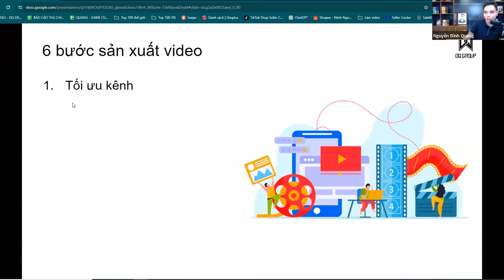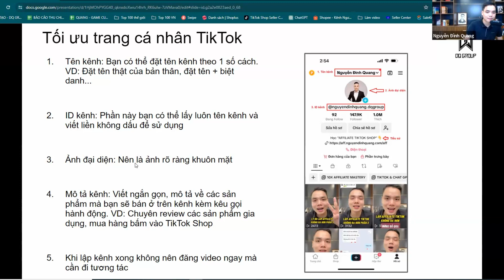Muốn ra nhiều đơn khi làm affiliate TikTok cần làm ngay điều này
Nếu bạn là người mới bắt đầu làm affiliate TikTok thì cần làm một bước cực kỳ quan trọng, đó là tối ưu kênh. Việc tối ưu kênh cũng ảnh hưởng đến việc bán được nhiều đơn khi làm affiliate TikTok, bởi người dùng sẽ dễ mua hàng hơn khi nhìn thấy kênh TikTok của chúng ta uy tín. Chưa kể TikTok cũng sẽ tin tưởng và đề xuất nhiều hơn cho những tài khoản chính chủ, chứ không phải một tài khoản spam. Do đó, muốn ra nhiều đơn khi làm affiliate TikTok bạn cần làm ngay điều này nhé.